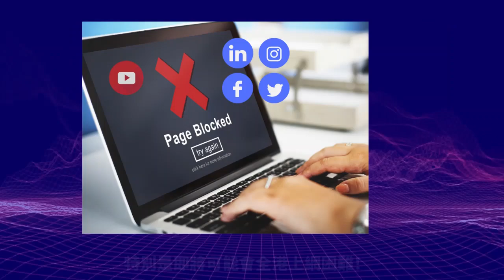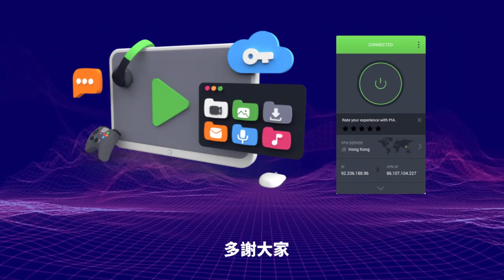1.21【李家超日日黎架！】行街市搭訕揮春女檔主，讚兩句就鬆毛鬆翼！李家超做左公公仲可以興奮，一定要日日去？@主持：Tony Choi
1.21【李家超日日黎架！】行街市搭訕揮春女檔主，讚兩句就鬆毛鬆翼！李家超做左公公仲可以興奮，一定要日日去？@主持：Tony Choi